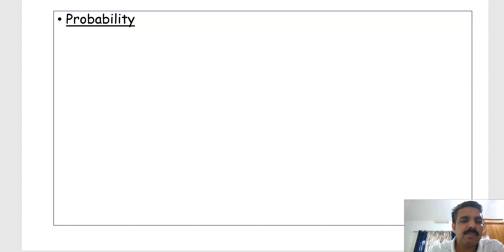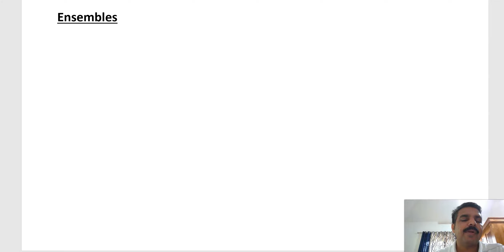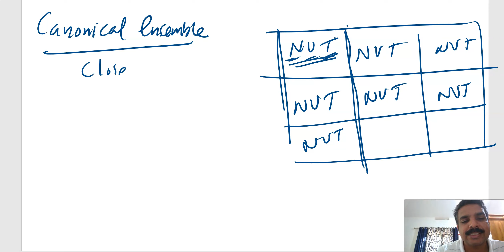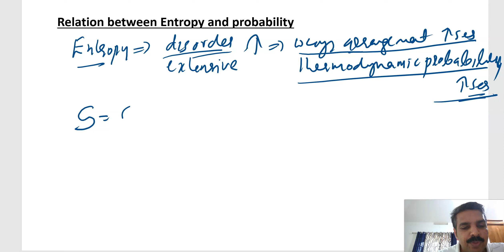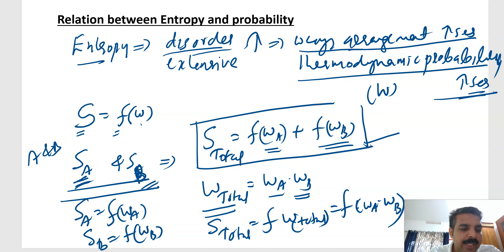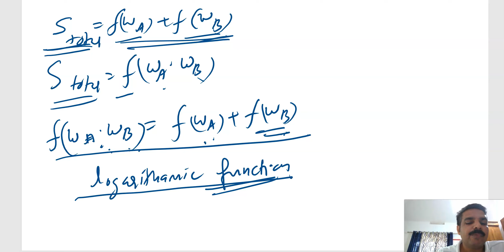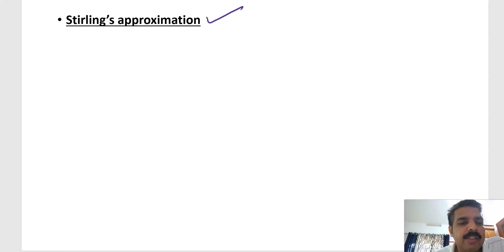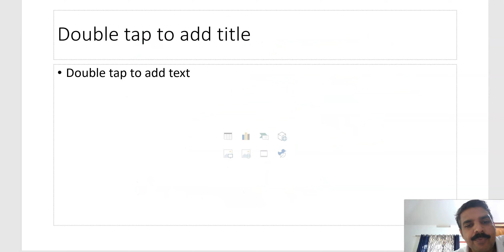Statistical thermodynamics for UG students-Part-2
For BSc Chemistry students and JAM aspirants